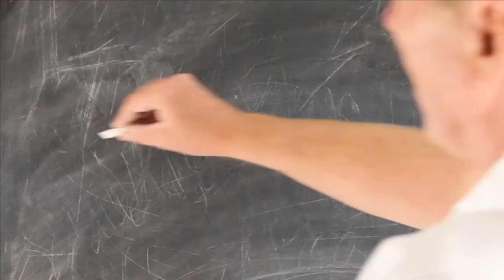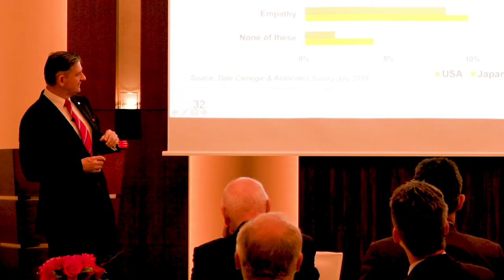How To Own Your Audience: Episode #83 The Japan Business Mastery Show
Idiots believe content quality and value trumps delivery.  Limited concentration spans in this Age of distraction have made presenting harder than any time in history.  If you are not on top of your game, no one will be listening to your genius high value content.

Can we be successful as a presenter if we don't connect with our audience?  Many presenters believe this simply is not needed.  This connecting lark is rather fluffy and irrelevant for them because the content is king.  The delivery is a sideshow, a trifle, a distraction from the main game.  Solid high value information, backed up with verifiable data is the mother lode.  Actually that is not true.

Solid, verifiable data delivered in a monotone, presented looking down to the reams of notes on the podium, in a disinterested manner is a communication killer.  No matter how good the "goods" are, it is not much help if no one if getting your message.  Why aren't they getting it?   They are on Facebook, LinkedIn, Twitter, Instagram, Line instead.  We cannot be so arrogant as to imagine our content can carry the day in this age of distraction.

If you are looking down at your notes when speaking then the most valuable data is being withheld from you.  Watch your audience like a hawk.  If you see them disappear under the desk scrolling with their device, then you can kiss your message goodbye.  Look them right in the eye.  And do it for six seconds.  Why six?  Less is not giving us time enough to connect and any longer becomes intrusive - we start giving them sunburn from our intensity.

So the maths on that calculation are pretty simple.  Six seconds means ten people per minute.  A 40 minute speech means we are constantly using our eye contact to connect with 400 faces. In a large audience, we may think we cannot connect with everyone but we can.  Those seated far from us will imagine we are looking at them.  The actual person we are looking at and the twenty people sitting around them, all believe we are talking directly to them.

Divide the audience up into six sectors, depending on the size. A smaller audience might become just three sectors.  The point is to ensure we visually rove across the audience and speak to every single person, no matter where they are seated.  We are circulating in a random fashion around the audience, trying to draw them into the web of our message.

We can read their faces for reaction to what we are saying.  This allows us to respond by varying our delivery, by using voice tone, questions and silence to keep them in the room with us.

If we have their attention then we have a chance of getting our message across.  Even if they cannot remember all that we say, they will never forget us.  Getting both would be a wonderful result, getting one is better than being totally forgettable like most speakers.